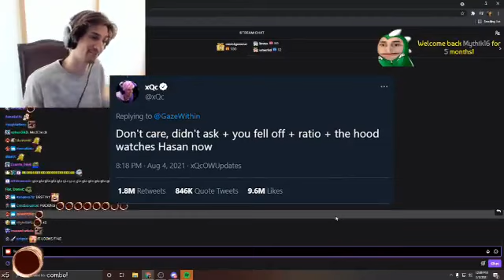don't care, didn't ask + you fell off + ration + the hood watches hasan now